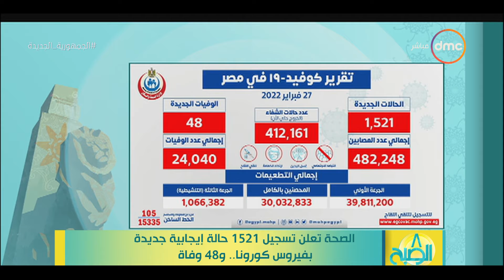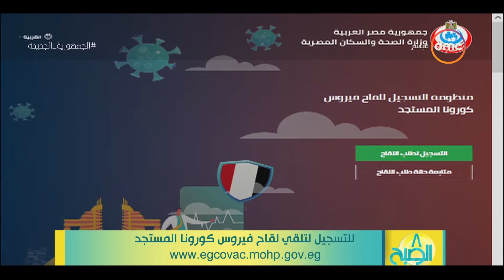8 الصبح - الصحة تعلن تسجيل 1521 حالة إيجابية جديدة بفيروس كورونا.. و48 وفاة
8 الصبح - الصحة تعلن تسجيل 1521 حالة إيجابية جديدة بفيروس كورونا.. و48 وفاة